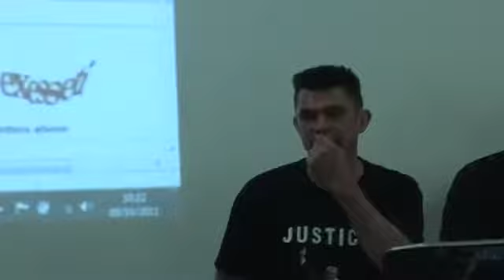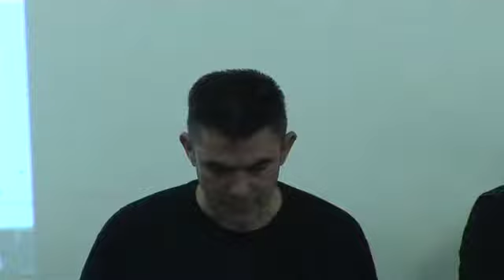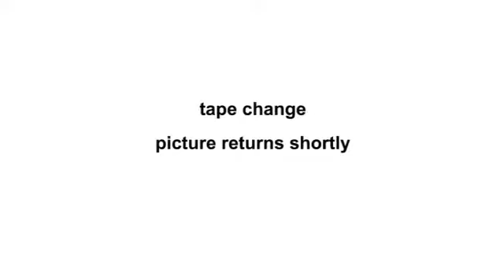Trade Unions and the media - part 2 of 2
Donnacha Delong, President of the NUJ, talks about what we can learn from the past of workers' media, followed by discussion.